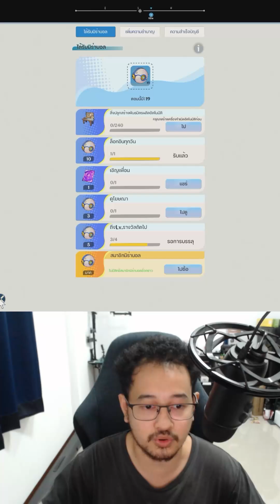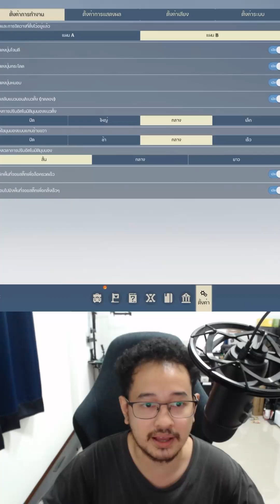Miraibo GO เกมมือถือเอาชีวิตรอดจับมอนสไตล์ Palworld เล่นกับเพื่อนได้!